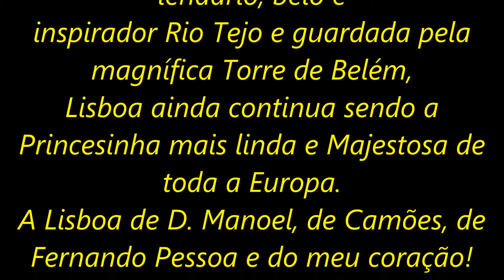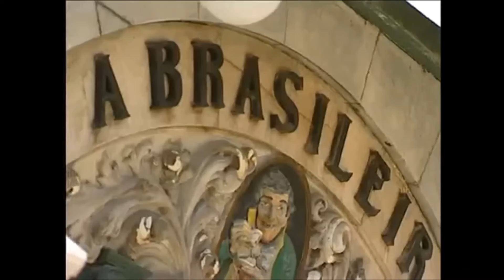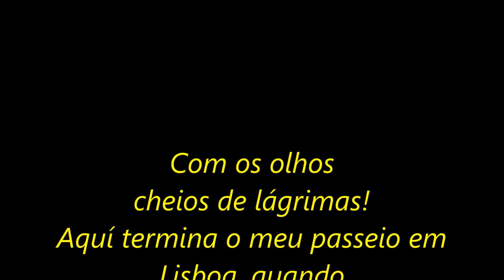LISBOA, A PRINCESA DA EUROPA!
Lisboa, menina moça, amada por todos os que a conhecem. Cidade alegre, dos bons vinhos, alheiras, castanhas assadas, bacalhaus e muito mais... Das mais belas noites na Alfama, com as suas fadistas encantando-nos com os seus cânticos, como se fossem Sereias em alto mar. Guardada pela Torre de Belém e vigiada pelo Castelo de São Jorge. Venha conhecer Lisboa e seja mais um apaixonado pelo seu encanto!